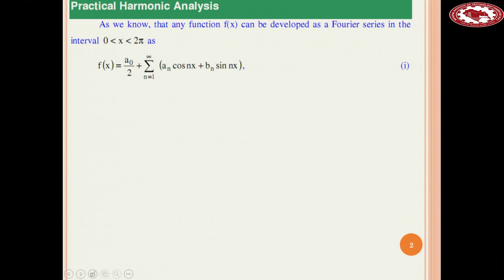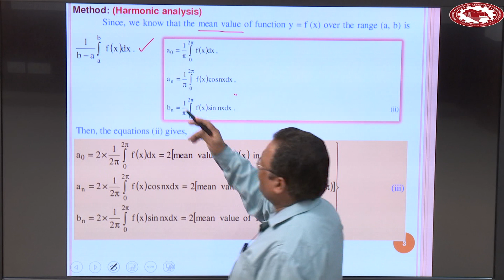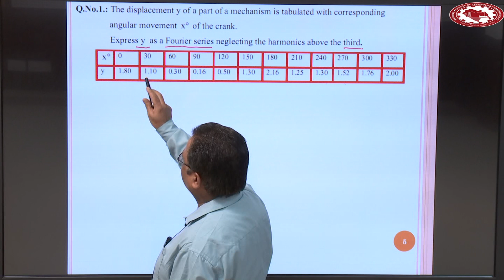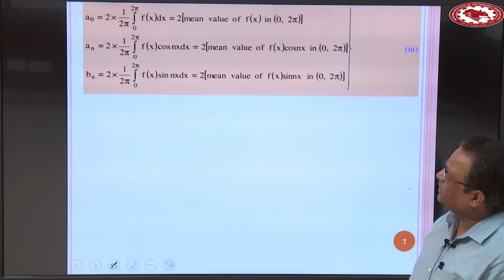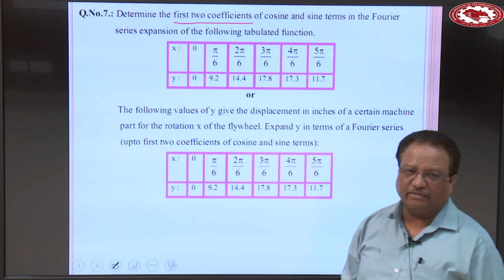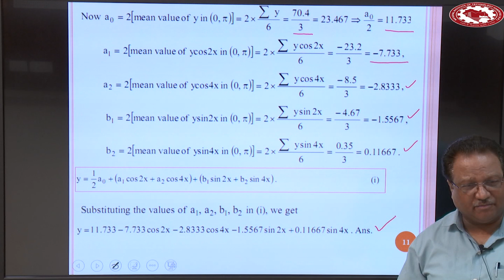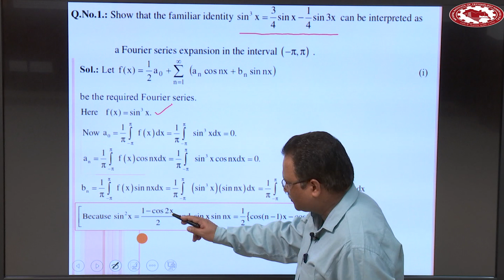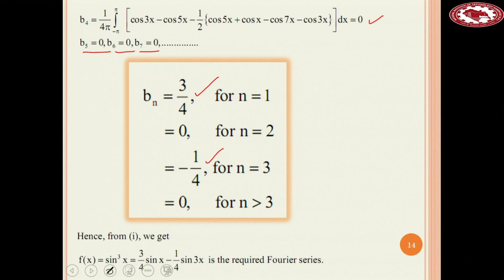5. Fourier Series | Practical Harmonic Analysis | Prof. Sunil | NIT Hamirpur (HP).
Topic Covered:  Practical Harmonic Analysis.

The COVID-19 pandemic has changed education forever. As a result, education has changed dramatically, with the distinctive rise of e-learning, whereby teaching is undertaken remotely and on digital platforms.
Research suggests that online learning has been shown to increase retention of information, and take less time, meaning the changes corona virus have caused might be here to stay.
With this sudden shift away from the classroom in many parts of the globe, some are wondering whether the adoption of online learning will continue to persist post-pandemic, and how such a shift would impact the worldwide education market.
If online learning technology can play a role here, it is incumbent upon all of us to explore its full potential. So in this direction, I am launching YouTube Channel “Engineering Mathematics (Prof. Sunil).” for the students of Engineering Streams. These topics are important for B.Tech./B.Sc./ GATE/JAM/NET/IGRADE students.
Prof. Sunil
Department of Mathematics & Scientific Computing,
NIT Hamirpur (HP)